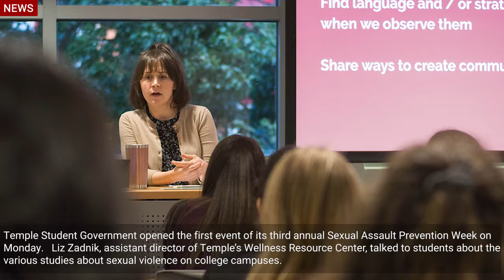Weekly Recap: Sep. 10, 2019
The Multimedia Team presents The Temple News' top stories of the week.

This week's front cover story: TEMPLE: STUDENT ATHLETES 'DESERVED' BETTER.  A decision to call off a field hockey match sparks outrage.

This week's back cover story: Brothers play as teammates for the first time.